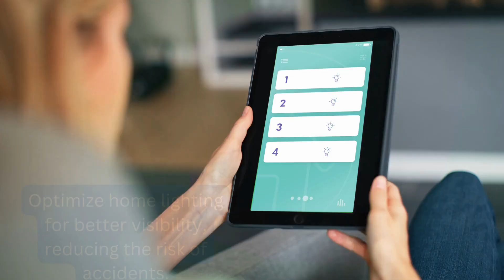Dedicated Care Living | Addressing Hearing and Vision Loss in Older Adults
Empower your golden years with practical tips and strategies for maintaining vibrant connections and clear sight. Discover the keys to a thriving life! 👂👁️✨